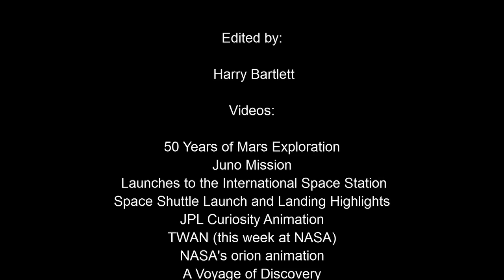The Future is Now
I made this video in my spare time. I uploaded this just for the kick of the teeth.